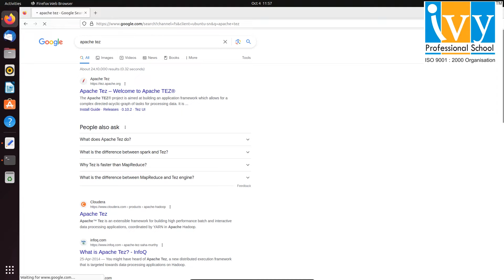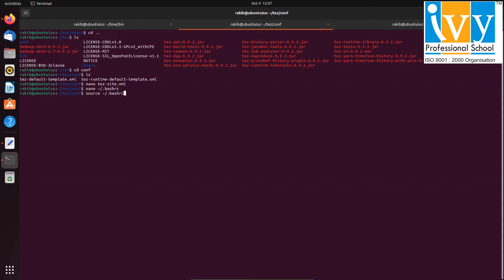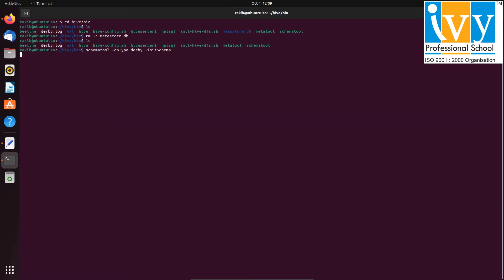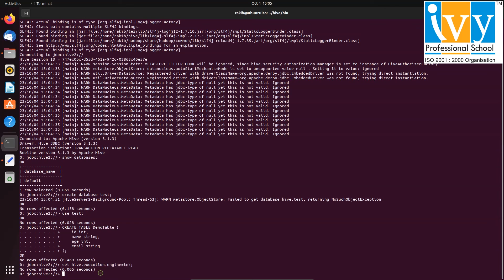Install Apache Tez with Hive | Apache TEZ installation | Configure Apache Tez with Hive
In this video tutorial you'll learn how to set up and configure Apache Tez with Hive. Starting from the installation of Tez, we guide you through the process of downloading Apache Tez releases, configuring the necessary environment variables, and optimising performance using Tez as the execution engine. By the end of this tutorial, you'll have a fully functional Hive installation enhanced with Tez, ready to accelerate data access and processing.

A step by step configuration:
00:00:00 Introduction
00:00:24 download Apache Tez
00:01:29 create apps/tez dictionary in hdfs
00:02:54 configure tez-site.xml
00:03:20 configure bashrc file
00:03:52 initialising the scripts
00:04:52 launch hive using beeline
00:05:13 set apache tez
00:05:54 conclusion

Start your journey from beginner to expert in one of the best Data Science institute in India. Also you can learn Data Analytics, Data Engineering, Business Analytics & Cloud Data Engineering from the IBM, IIT experts and Industry leaders

Find your Course:
🚀 Nasscom Certified Data Science with Machine Learning, AI and DL Course

👉🏻 Telegram (Join for latest updates)